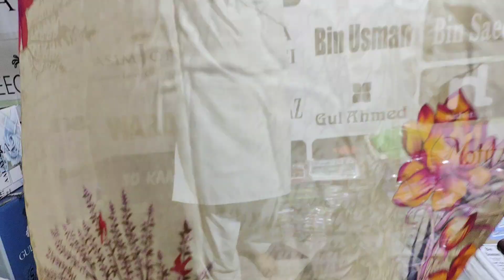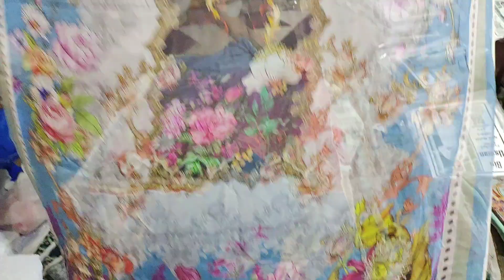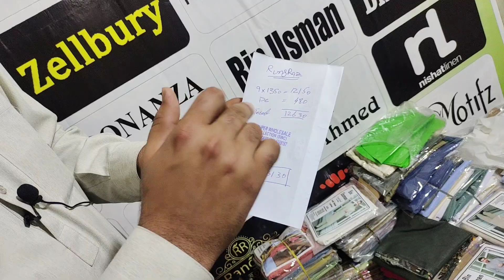RungRez Dobby Lawn 3pc Bamber Dupatta 2022 | Cash On Delivery | Faisalabad Wholesale Cloth Market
@Super Wholesale Collection
Muhammad Usman Afzal